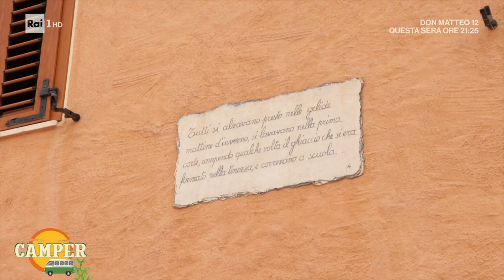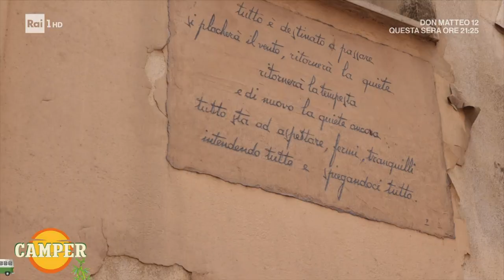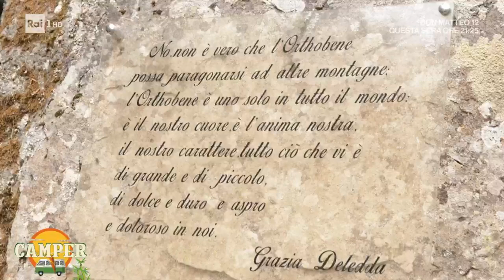Nuoro - Camper 30/06/2022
- Per la rubrica "Borghi gioielli", la nostra Gloria Aura Bortolini ci accompagna tra le montagne e i boschi della Barbagia, a Nuoro, l'Atene Sarda